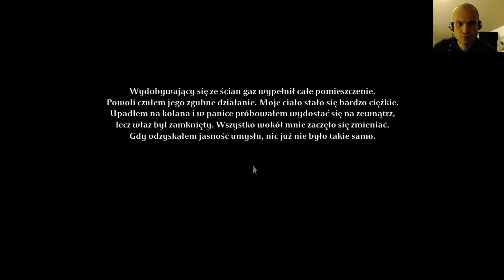Tormentum - Dark Sorrow [PL] #9